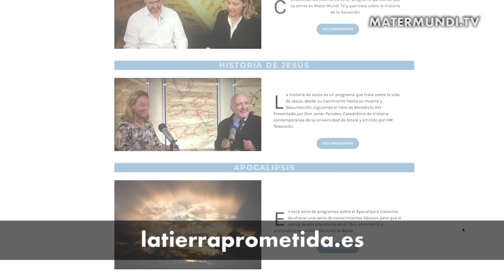Conociendo las Escrituras 10 / 4: El final del reinado de David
Os presentamos un programa más de 'Conociendo las Escrituras' con Beatriz Ozores. En este programa terminamos el capítulo con el final del reinado de David.

El libro de Samuel da la impresión de que a David, uno de los grandes poetas de todos los tiempos, le faltaron palabras con que expresar sus sentimientos. Fue corriendo a la tienda donde se guardaba el Arca de la Alianza, se sentó frente a ella y desahogó su corazón.

“Entonces el rey David fue y se presentó ante el Señor diciendo: -¿Quién soy yo, Señor Dios, y qué es mi casa para que me hayas traído hasta aquí? Y aún esto te ha parecido poco, Señor Dios, y has hablado de la casa de tu siervo para un futuro lejano. Es el designio de este hombre, Señor, Dios mío. ¿Qué más podría añadir David a estas palabras, si Tú, Señor Dios, conoces a tu siervo?

Por tu palabra y según tu corazón, has hecho todos estos prodigios y se los has dado a conocer a tu siervo. Por eso Tú eres grande, Señor Dios mío, y no hay nadie semejante a ti, ni hay otro Dios fuera de ti, como hemos escuchado con nuestros oídos. ¿Y qué otra nación hay en la tierra como tu pueblo Israel a quien Dios mismo haya venido a redimir para hacerlo pueblo suyo, para darle un nombre y para hacer con él prodigios y grandes maravillas, alejando a las naciones y a sus dioses delante del pueblo que redimiste para ti

en Egipto? Tú has consolidado a tu pueblo Israel como pueblo tuyo para siempre; y Tú, Señor, te has constituido como su Dios. Ahora, pues, Señor Dios, mantén firme para siempre la palabra que has pronun- ciado sobre tu siervo y sobre su casa, y cumple lo que has dicho. Que tu nombre sea engrandecido para siempre y que se diga: “El Señor de los ejércitos es el Dios de Israel”. Y que la casa de tu siervo David permanezca firme en tu presencia, porque Tú, Señor de los ejércitos, Dios de Israel, has revelado esto a tu siervo: “Te edificaré una casa”. Por eso, tu siervo ha encontrado valor para dirigirte esta oración. Ahora, pues, Señor Dios, Tú eres Dios y tus palabras son verdad; Tú has prometido estos bienes a tu siervo. Dígnate, pues,

bendecir la casa de tu siervo para que permanezca en tu presencia para siempre, porque Tú, Señor Dios, has hablado y con tu bendición será bendita para siempre la casa de tu siervo” (2 S 7, 18-29).

David es, por excelencia, el rey “según el corazón de Dios”, el pastor que ruega por su pueblo y en su nombre, aquel cuya sumisión a la voluntad de Dios, cuya alabanza y arrepentimiento serán modelo de la oración del pueblo. Ungido de Dios, su oración es adhesión fiel a la promesa divina (cf 2 S 7, 18-29), confianza cordial y gozosa en aquel que es el único Rey y Señor. En los Salmos, David, inspi- rado por el Espíritu Santo, es el primer profeta de la oración judía y cristiana. La oración de Cristo, verdadero Mesías e hijo de David, revelara y llevara a su plenitud el sentido de esta oración. (CIgC 2579)

Desde el momento que David tuvo noticia de la alianza de Dios con él, Jerusalén sustituyó al Sinaí como centro de la religión de Israel. En el Sinaí, Dios había dado al pueblo de Israel una ley con el fin de diferen- ciarle de otras naciones y mantenerle aparte. Ahora había llegado el momento de que los israelitas comen- zaran la misión que Dios siempre había planeado para ellos: ser una nación de sacerdotes, que guiara a las otras naciones del mundo ante Dios.